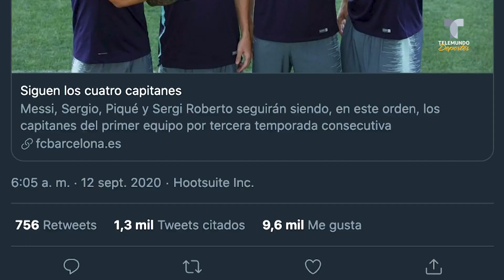Eligen a Leo Messi como capitán y las redes explotan | Telemundo Deportes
Video oficial de Telemundo Deportes. Cientos de hinchas culés se cuestionaron que el arquero alemán Ter Stegen no sea un capitán más.